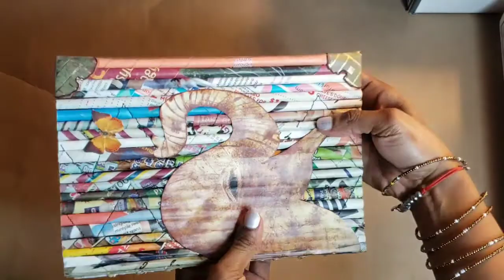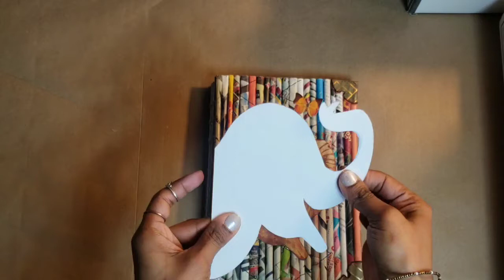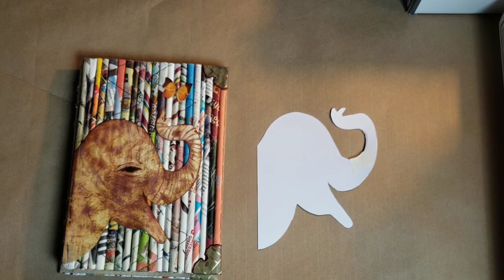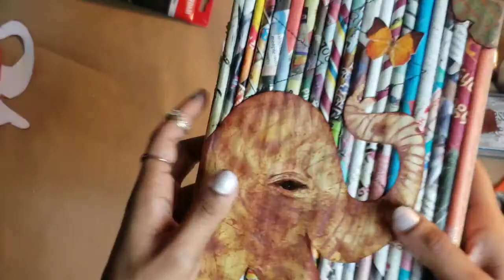Painting an Elephant on a Coptic Stitch Notebook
Hello Family, Friends, and Fans

Join me in this Paint With Me Series. I'll take my newspaper coptic stitch notebook and paint an elephant for the cover.

So come along and paint with me! I just love painting!

Art Instagram: @karmaspeaces

Other Youtube Channel:
Karma's Recipes